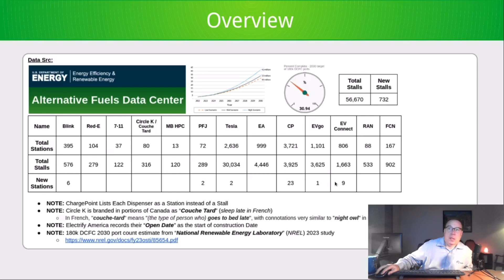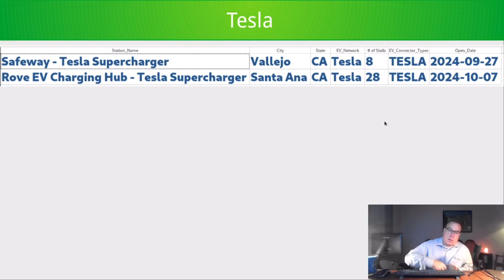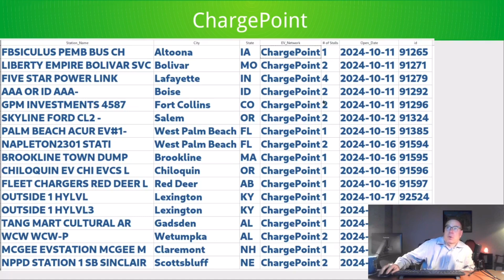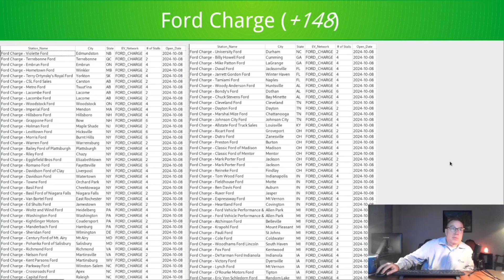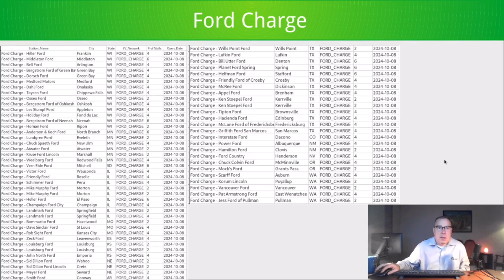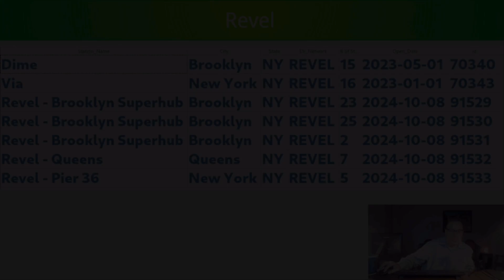North American DCFC Weekly Update - #34